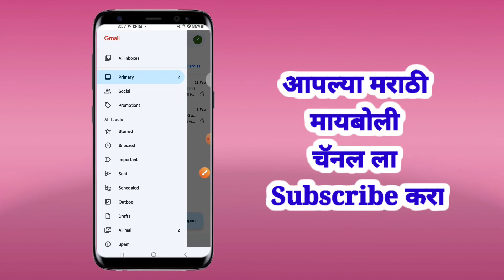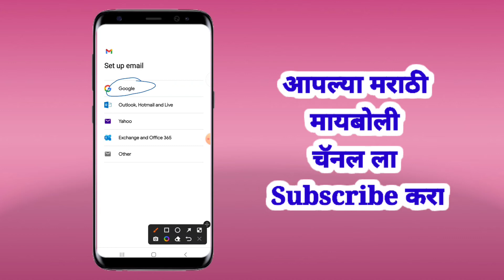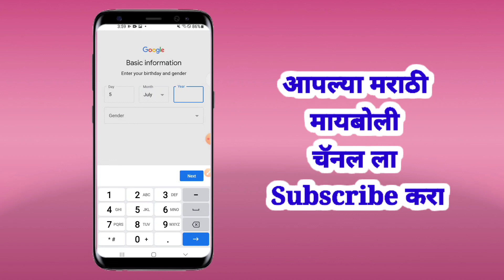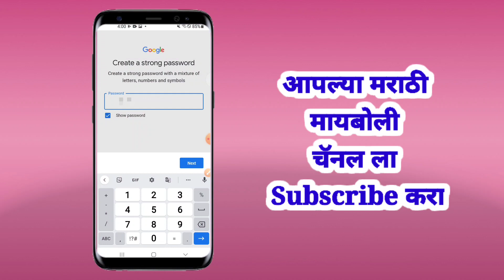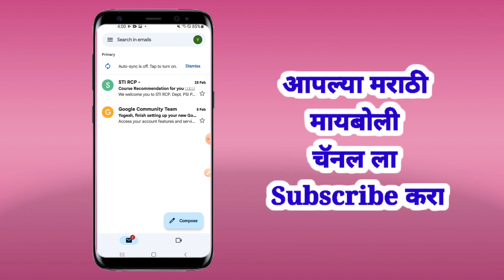नवीन ई-मेल मोबाईलमध्ये तयार करा | email kasa tayar karava | How to make gmail account in marathi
मोबाईलमध्ये नवीन ई-मेल तयार करा | email kasa tayar karava | How to make gmail account marathi

email kasa tayar karava
email kasa send kara
How to make gmail account marathi
Make email marathi
ईमेल कसा तयार करावा
जीमेल कसा तयार करावा
ईमेल तयार करणे
ईमेल कसा बनवावा
ई-मेल कसा बनवायचा
ई मेल कसा तयार करायचा
ई-मेल आयडी कसा तयार करावा

Related searches -
ई-मेल कसा बनवायचा
ई मेल कसा पाठवावा
ई-मेल आयडी कसा काढायचा
ई-मेल आयडी कसा टाकायचा
ई-मेल आयडी कसा शोधायचा
ई-मेल आयडी कसा बनवायचा
ई-मेल म्हणजे काय
Gmail
How to send email
How to compise e mil

Make email
Create gmail account
ईमेल तयार करणे
ईमेल कसा बनवावा
ईमेल उघडणे
ईमेल बनविणे
जीमेल बनविणे
email kaise tayar kare